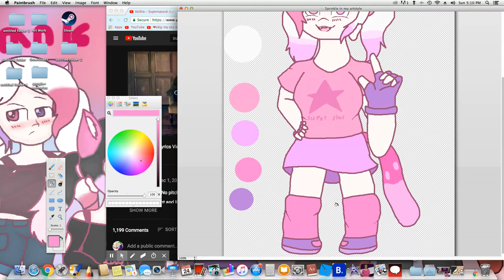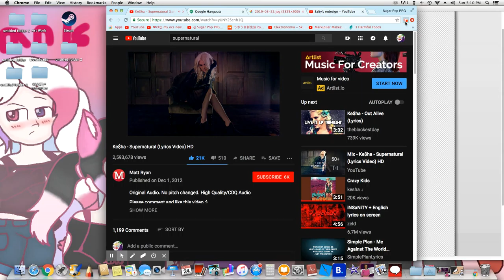Sprinkle's redesign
This 13 year old kitty is precious :3